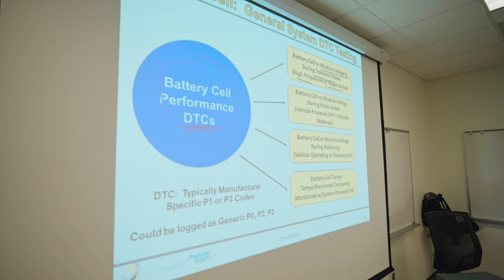The Future of Automotive Technology is at COCC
Journey into the cutting-edge future of automotive technology at Central Oregon Community College. Nestled in the vibrant heart of Central Oregon, we're steering students into the rapidly evolving realm of automotive service and repair.

Why Central Oregon Community College (COCC)?

❍ *Today's Vehicles, Demystified:* Dive deep into understanding the intricacies of today's advanced automotive tech. We prime students with knowledge, turning vehicles from mystery boxes into understandable systems.

❍ *Diverse Learning Routes:* Offering over 12 degrees, certificate programs, and progressive credentials. At COCC, we're more than just a pitstop; we're a highway to success.

❍ *Beyond the Classroom:* We value real-world exposure. It's not just about textbooks here, it's about getting hands-on, from in-class demos to internships.

❍ *Unmatched Partnerships:* Our collaborations with established local dealerships ensure that students don't just learn but also practice and excel in real-world scenarios. As one of our students stated, "Once I graduated, I hit the ground running."

❍ *Community and Support:* With campuses in both Bend and Redmond, we're proud of our close-knit community. Every student is backed by a team, whether in the classroom, at the dealership, or out in the field.

❍ *Alumni Spotlight:* Many have seamlessly shifted gears from COCC students to automotive experts. Our legacy is a testament to the value COCC brings to our students' lives.

❍ *Nationwide Leaders:* Thanks to funding support from the National Science Foundation’s Northwest Engineering and Vehicle Technology Exchange (NEVTEX), COCC leads a national coalition of community colleges developing and deploying skilled electric vehicle (EV) technician training.

*Set Your Course with COCC* 🚗🔧

Ignite your potential in automotive technology at COCC. Chart a course for a rewarding career in a sector that's both high-tech and high-demand.

*Ready to shift into the future of automotive tech? Start your engine: *